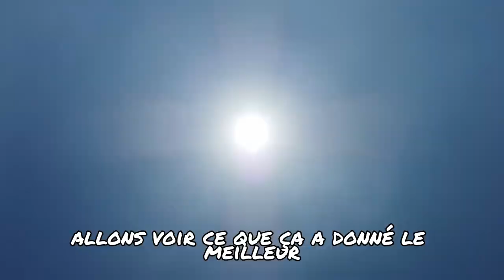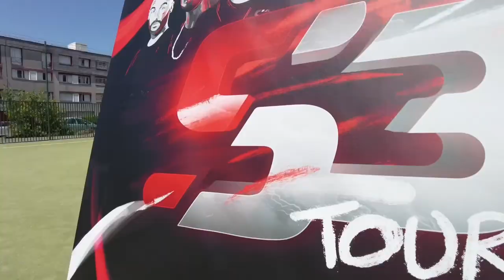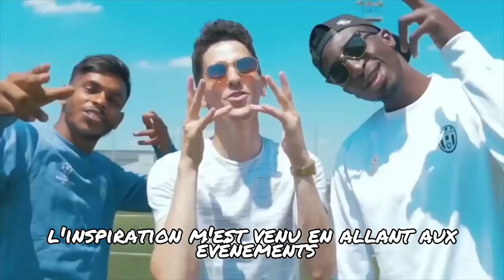UN NIVEAU DE FOU DANS LE 94 !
Un grand merci à Costaud @1001couleurs94 et bravo aux Hautes Noues pour leur victoire.
Ali est élu MVP et sera qualifié pour le FightBall France.